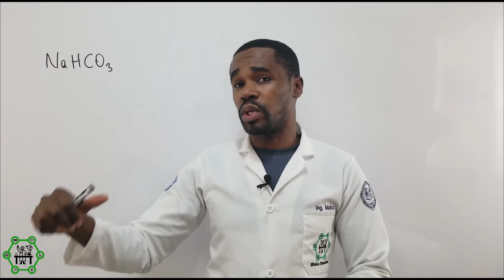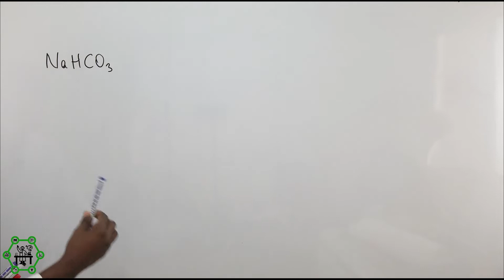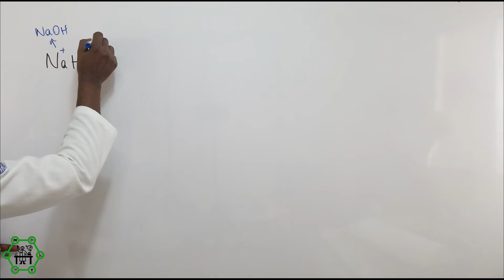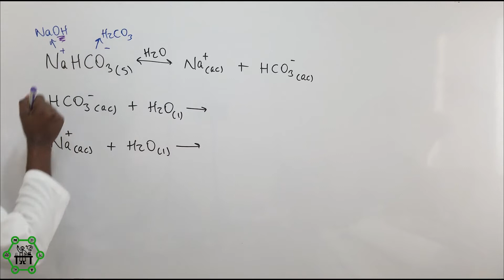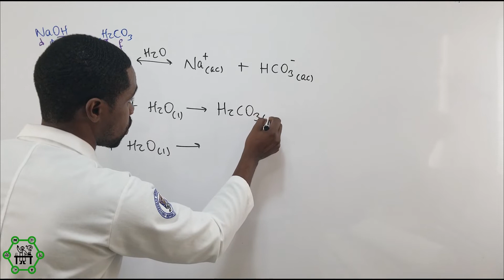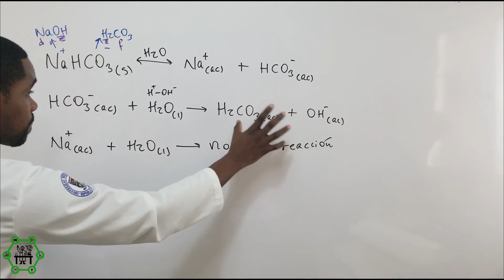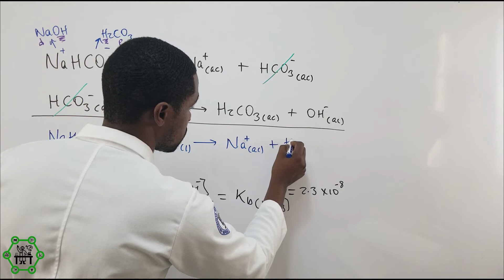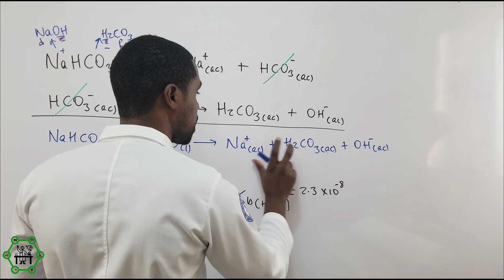Hidrólisis del Bicarbonato de Sodio. ¿Por Qué es Básico/Alcalino? | Hidrólisis de Sales